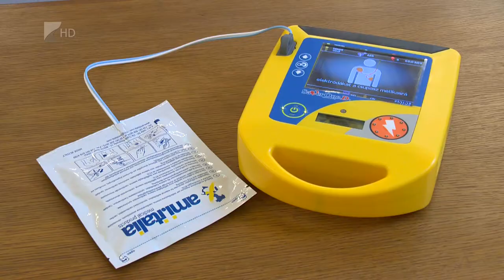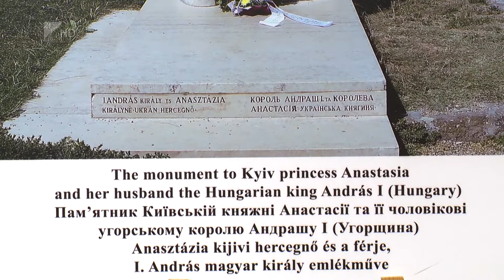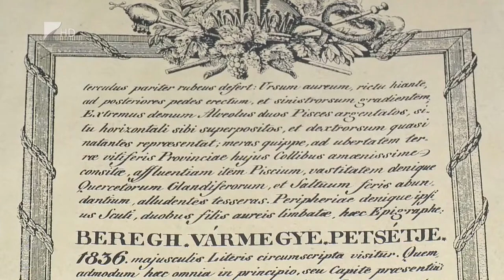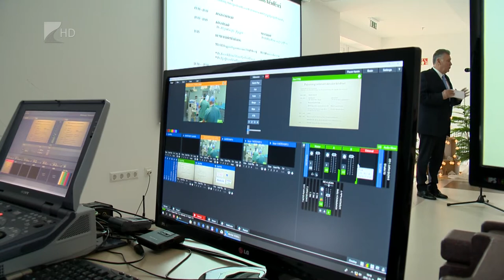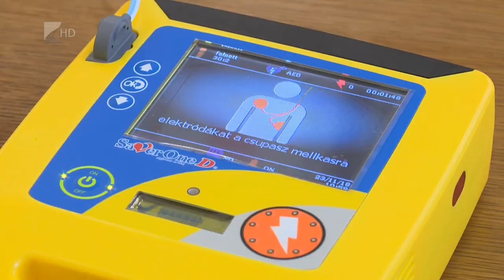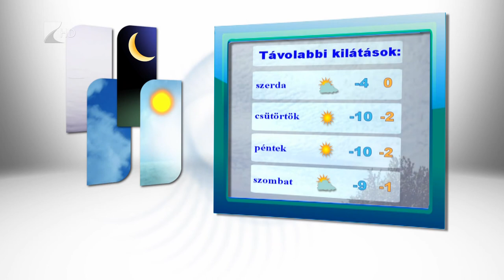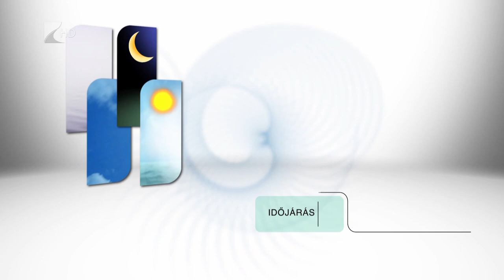Híradó 2018.11.26. - Kölcsey Tv